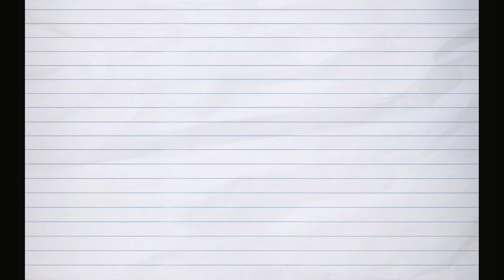Pendidikan Kesenian | Senja Nan Indah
Aryan mewarna pemandangan di waktu senja menggunakan teknik basah atas basah.

Sila tekan link di bawah untuk rujukan video seterusnya..